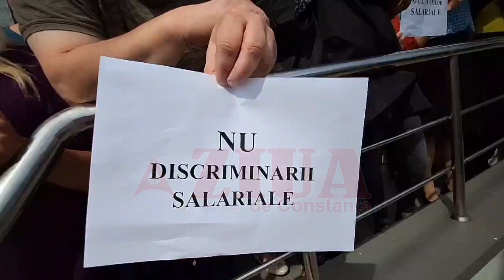Nou protest la sediul ANPM din Constanța - Programul cu publicul, suspendat. Vezi în ce interval